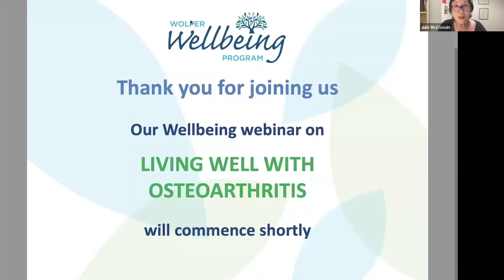Wolper Wellbeing webinar on Osteoarthritis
Our panel of expert speakers included:

Julie McCrossin AM: Freelance journalist, facilitator, trainer and speaker

Professor David Hunter: Rheumatologist Clinician-Researcher; Florance and Cope Chair of Rheumatology, Co-Director Sydney Musculoskeletal Health, University of Sydney

Dr John Best: Specialist Sports and Exercise Medicine Physician, Orthosports Group, Sydney; Conjoint Lecturer, University NSW

Carin Pratt: Senior Clinical Physiotherapist and Musculoskeletal Coordinator of the Osteoarthritis Chronic Care Program (OACCP), Royal North Shore Hospital

Cody Kane: Physiotherapy and Day Services Manager, Wolper Jewish Hospital